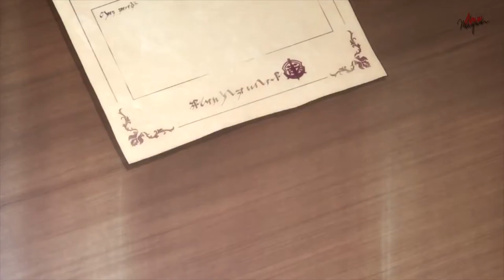Goblin Slayer No Glory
Goblin Slayer No Glory 3.0